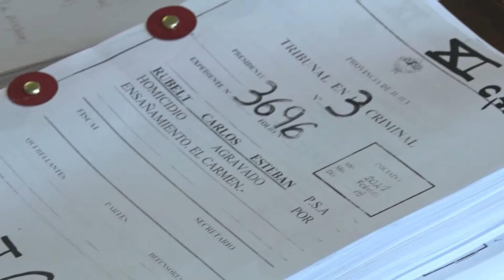Daniel Salcedo - Padre de Jairo Salcedo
Comenzó el juicio por el caso